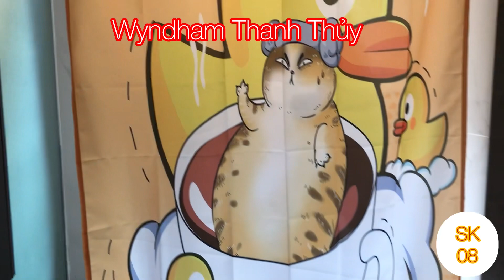Wyndham thanh Thuỷ SK08 Kỳ nghỉ với các bạn yêu ❤️❤️❤️